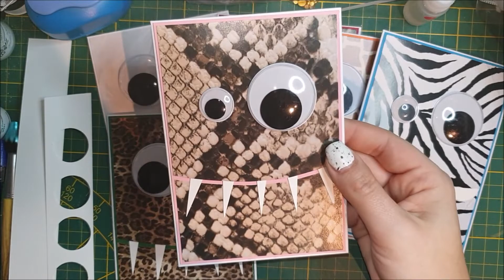Monster Karte / Glubschi Monster / Funny Monsters / Wackelaugen/ Anfänger /Tutorial /Anleitung/ easy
Hallöchen =)
heute habe ich mal ein Tutorial für euch =)
ich habe mir ja dieses tolle Tierfell Papier und viele Wackelaugen bei Kik und Tedi gekauft, natürlich zeige ich euch auch gleich was ich mir dabei gedacht habe =)
Ich hoffe sie gefallen euch =)

alles selbst gekauft und bezahlt =)
unbezahlte Werbung wegen Shop und Markennennung